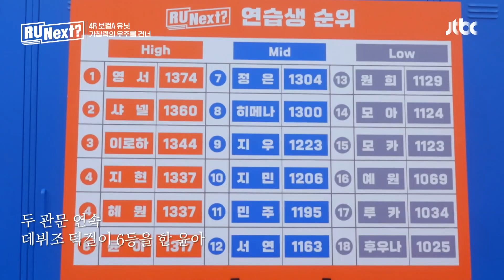점점 떨어지는 순위에 자신감도 떨어지는 윤아 연습생 | R U Next? 5회 | JTBC 230728 방송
점점 떨어지는 순위에 자신감도 떨어지는 윤아 연습생